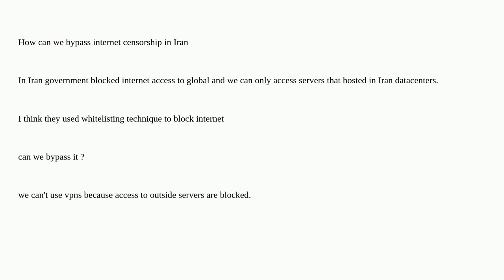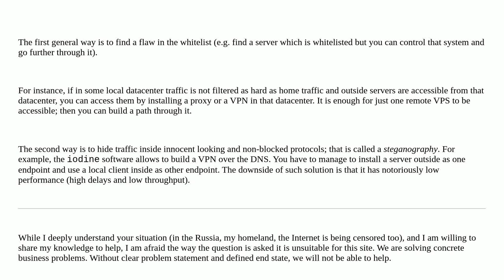How to bypass whitelist based internet censorship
A special thanks goes out to the awesome community

  firewall routing